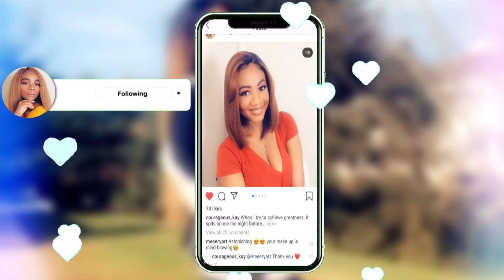Outre Pre-Plucked HD Transparent Crimp Wave Lace Front Wig || Anabel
This video is a review of Outre pre-plucked HD transparentlace crimp wave wig.

Highlighter Palette~~~
Gorgeous Me Eye Shadow Tray~~~
Alicrown Lashes~~
BS_Mall Makeup brush Set~~~
5 Set Beauty Blender~~~

Spray Bottle~~~